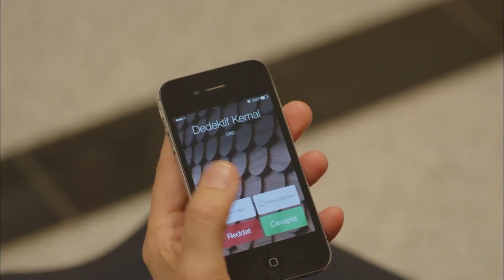Я буду твоим отцом - История одной любви 72 Серия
Я буду твоим отцом- ТЫ МНЕ КАК СЫН
(Русский Дубляж)

Молодой человек, застрявший между бунтом против судьбы и жалобами на любовь... Трогательная история опоздания, не сбытых желаний, нахождения любви, а потом потери вновь.. Германия... На улицах Штутгарта турецкий молодой человек (Коркут Али) разговаривает со своей матерью, которая оставила его много лет назад, через документальные камеры. «Жди меня, мама, я тебя найду» С другой стороны, он мечтает о браке с любимой. Однако он не подозревает, что ему снова суждено быть брошенным. Так же, как известный эстрадный певец Толга и его помощница Джейлан, приехавшие в город на съемку клипа, не подозревали, что в будущем станут самыми важными людьми в его жизни. Джейлан, любящий Толгу безответной любовью, в Стамбуле увидев перед собой Коркута Али, спасшего ему жизнь на улицах Германии, все снова перемешается. Джейлан и Коркут Али будут знать самую большую тайну матери Коркут Али.

В РОЛЯХ: Сечкин Оздемир, Дамла Сонмез, Ямач Телли, Эльчин Сангу

РЕЖИССЁР: Барыш Йош
Сценарист: Зехра Гюлерай, Макбуле Косиф, Фунда Четин, Пынар Уйсал
ИСПОЛНИТЕЛЬНЫЙ ПРОДЮСЕР: МЕРАЛ КИНАЛИ